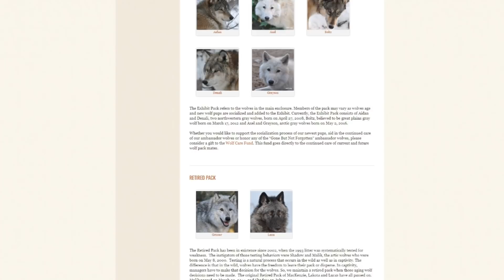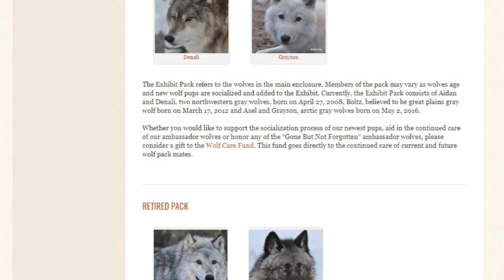WC Video - 17 March 2018 - Boltz's 6th Birthday